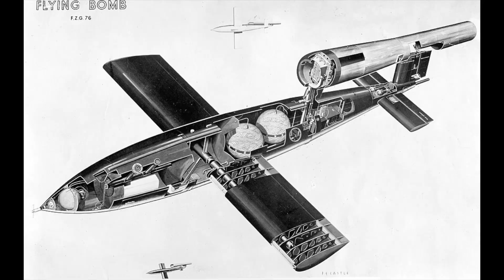The Wasteland that the Dengie peninsula would become if Bradwell B Nuclear Power Station was built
We took a look from three different perspectives of what it would be like if the plans for Bradwell B Nuclear Power Station actually went ahead. With serious environmental designations affecting the site, with the Blackwater Estuary's marine conservation zone (MCZ) and forthcoming sea level rise it is clear that this proposal makes absolutely no sense at all, ever.

Filmed using DJI Mavic 2 Pro

Written and presented by Peter Banks
Locations: West Mersea, Bradwell
Filmed using Canon EOS M50

Aircraft photographs: Royal Air Force official photographer [Public domain]
Taishan, Sizewell A B and C artist impression, Hinkley Point C images, logos: EDF Energy
Habitats and Flood Risk documents : UK Government Department Publications
Google Earth Map: Google